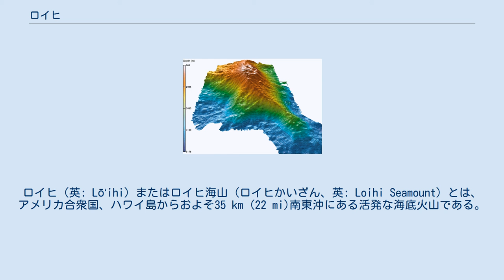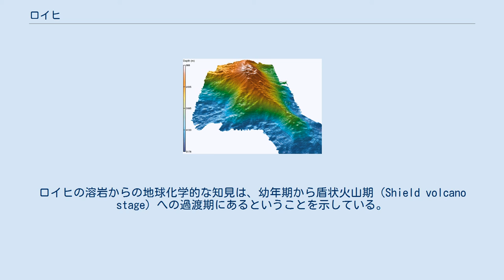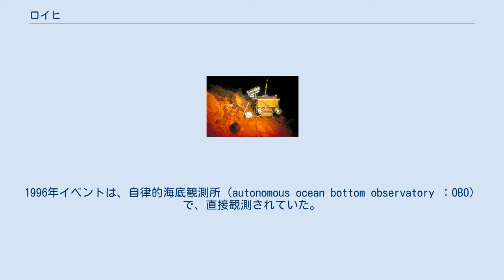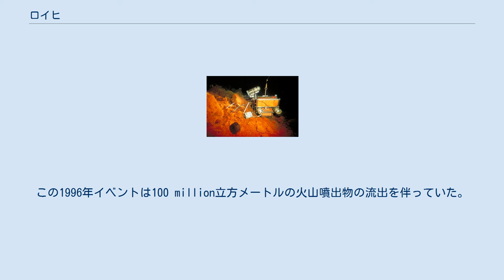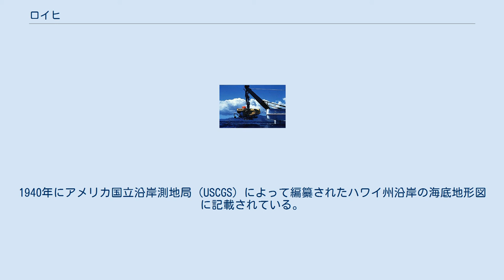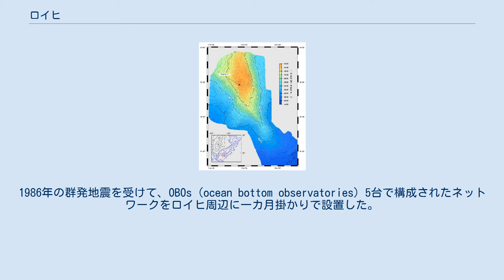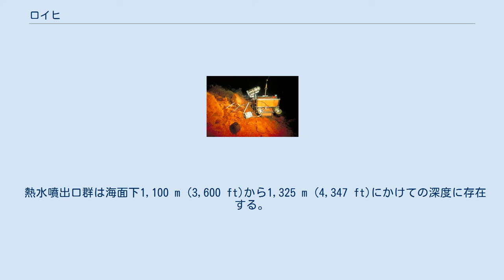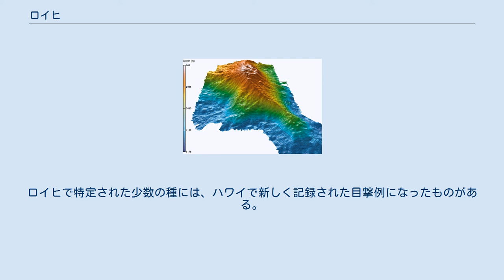ロイヒ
ロイヒ（英: Lōʻihi）またはロイヒ海山（ロイヒかいざん、英: Loihi Seamount）とは、アメリカ合衆国、ハワイ島からおよそ35 km (22 mi)南東沖にある活発な海底火山である。
山頂は地球上最大の楯状火山であるマウナ・ロア山の中腹、海面下975 m (3,000 ft)に位置している。
「ロイヒ」とは、ハワイ語で「長い」を意味する言葉である。
 ロイヒはハワイ-天皇海山列のなかで一番新しくできた火山である。
 ロイヒはハワイ諸島を構成する火山列の中で形成された年代が最も若い。
ハワイにある火山の成長史のなかで、現在のロイヒは幼年期（Submarine preshield stage：直訳すると「海底火山/先盾状火山期」「先楯状期」）に相当する。
2012年の現時点では、ロイヒ以外に幼年期にあたる火山は、ハワイ諸島の火山のなかでは発見されていない。
ロイヒは海底深くで火山島へと成長しつつある海底火山であるといえる。
 ロイヒは約40万年前に形成を始めた。
今後1万から10万年後頃になれば、海面上に姿を現しはじめるだろうと予測されている。
ロイヒは深海底から比高3,000 m (10,000 ft)以上に聳え立っている。
この高さはセント・ヘレンズ山が1980年に起こした破局的な噴火（en）で低くなる前の海抜標高に匹敵しているか、それを追い抜くほどになっている。
今のところ、山頂は海面下975 m (3,000 ft)に届いている。
ロイヒ山頂周辺の熱水噴出孔には多種多様な微生物群が生息している。
 ロイヒは地球最大の楯状火山であるマウナ・ロア山の中腹に存在している海山である。
この火山はハワイ・ホットスポットが生み出した、長大なハワイ-天皇海山列を構成する火山の中で最も若い火山である。
形成年代が古いマウナロア山とロイヒとの山頂間の距離は、およそ80 km (50 mi)である。
この距離は偶然にもハワイ・ホットスポットの直径と一致している。
ロイヒの頂上部は、三つの火口（ピット・クレーター）があり、それぞれ、山頂直下から北方向に11 km (7 mi)、南南東方向に19 km (12 mi)の長さにわたって割れ目帯（リフト・ゾーン）が伸びている。
 3つの頂上火口は、それぞれ、西火口（West Pit）、東火口（East Pit）、そしてペレ火口（Pele's Pit）と名付けられている。
ペレ火口はこの中で一番若く、山頂の南部にある。
ペレ火口の火口壁は200 m (700 ft)の高さで立ち上がっている。
これは、1996年7月に、その前身であるペレ噴出口（Pele's Vent）が陥没して形成された。
ペレ噴出口は、ロイヒ山頂直下にあった熱水噴出領域であった。
ペレ火口の壁が驚くほど分厚いことは、これらの火口は過去に何度も溶岩で充たされたことがあることを示唆している。
この火口壁は、平均して20 m (70 ft)の幅が有る。
特記すべきはこの厚みで、ハワイの陸上によく見られる火口と比較しても異常なほどである。
 ロイヒ周辺の水深測量で得たデータから起こされた水深図；矢印の先はペレ火口を示す。
 ロイヒには南北方向に延びるリフト・ゾーンがある。
これが海山特有の南北に細長く引き伸ばされた形をつくる元になっている。
それゆえ、この海底火山の名前はハワイ語で”長い”を意味する「ロイヒ」と命名されたのである。
北リフトゾーンは、長い西の分枝部と短い東リフトゾーンから成っている。
観測結果から、南北両方のリフトゾーンには海底の堆積物が積もっていないことが明らかになっている。
このことから、地質年代的にごく近い時期に火山活動を起こしたことを示している。
北リフトゾーンの膨出部は3つの60–80m (200–260ft)の円錐形をした高まりを内に含んでいる。
 1970年まで、ロイヒは太古の昔に活動を止めた火山だと考えられていた。
海洋底拡大に伴い、太平洋プレートに乗って、あたかもベルトコンベア上に載せられた小包のようにして、生まれた場所から遥か離れたこの地まで運ばれてきたのだと思われてきた。
ハワイ諸島が下に敷いている海洋底は東太平洋海膨で作られてから8千万年から1億年たっている。
太平洋の海洋底拡大軸でマントルからマグマが湧き上がっては噴出してできた新たな海洋地殻は、拡大軸から離れる方向へ動き続けている。
そのような長期間にわって、ハワイの下の海洋底は東太平洋海膨から6,000 km (4...